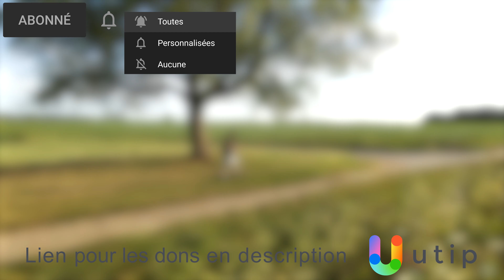Mon premier crash avec le Mavic Air 2 - Active Track Review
It had to happened at one moment...

Song(s) :
- Greenpeace (bvttle Extended Mix) de Flume